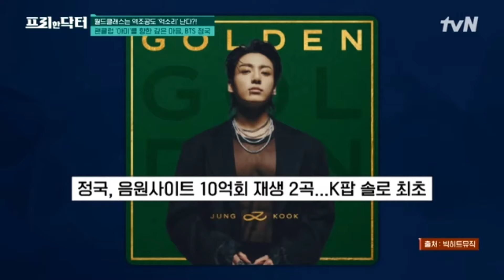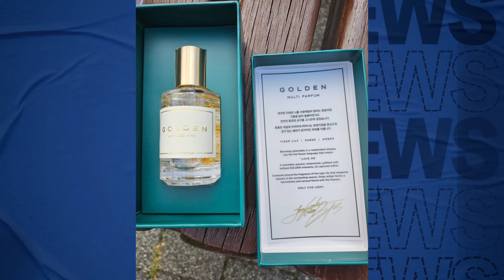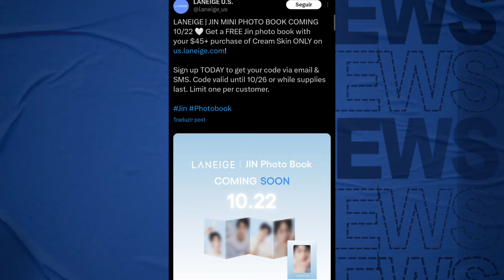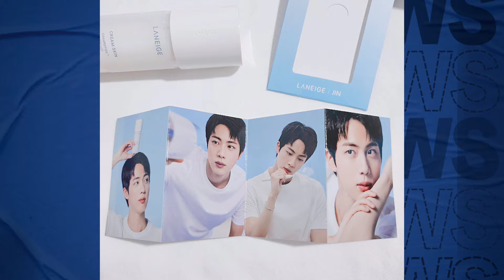🤯 VÍDEO DA BASE MILITAR DEIXA OS FÃS AOS PRANTOS; MÍDIA EXPÕE AÇÃO DO JK: SURREAL; JM O MIDAS 👀🤌🏼